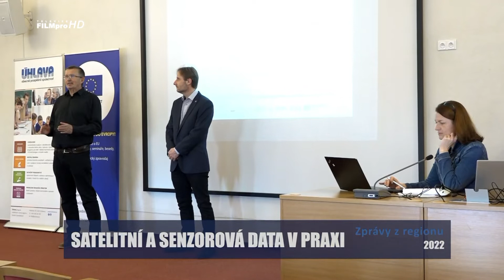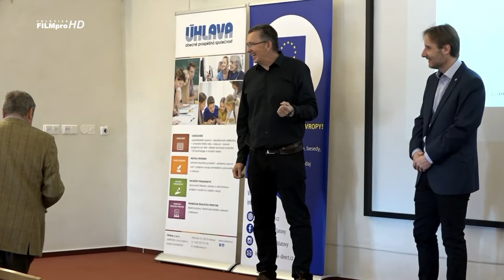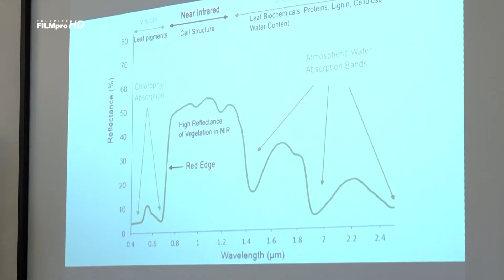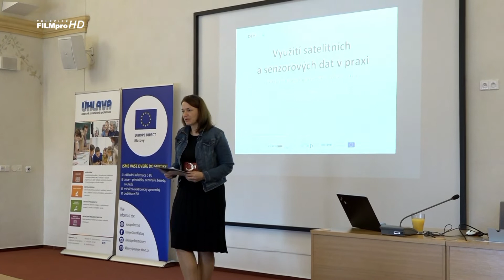Satelitní a senzorová data v praxi